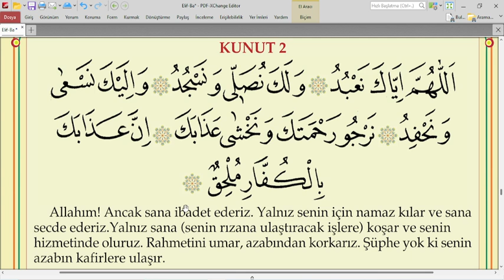KUNUT DUALARINI EZBERLE | KUNUT 2 EZBERLE| ALLAHÜMME İYYE KENA BÜDÜ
Kunut Duaları 2 Türkçe Okunuşu

Allâhümme iyyâke na'büdü
ve leke nüsallî ve nescüdü
ve ileyke nes'â ve nahfidü
nercû rahmeteke ve nahşâ azâbeke
inne azâbeke bilküffâri mülhıg.

Türkçe Meali

Allah'ım ! Biz yalnız Sana kulluk ederiz.
Namazı yalnız Sen'in için kılarız, ancak Sana secde ederiz.
Yalnız Sana koşar ve Sana yaklaştıracak şeyleri kazanmaya çalışırız.
Rahmetinin devamını ve çoğalmasını dileriz.
Azabından korkarız, şüphesiz Sen'in azabın kâfirlere ve inançsızlara ulaşır.

Kunut 1 duası Okunuşu:
Allâhümme innâ nesteînüke ve nestağfirüke ve nestehdîke. Ve nü'minü bike ve netûbü ileyke. Ve netevekkelü aleyke ve nüsnî aleykel-hayra küllehû neşkürüke ve lâ nekfürük ve nahleu ve netrükü men yefcürük.

Kunut 1 duası Anlamı:
Allahım! Sen'den yardım isteriz, günahlarımızı bağışlamanı isteriz, razı olduğun şeylere hidayet etmeni isteriz. Sana inanırız, Sana tövbe ederiz. Sana güveniriz. Bize verdiğin bütün nimetleri bilerek, Sen'i hayır ile överiz. Sana şükrederiz. Hiçbir nimetini inkâr etmez ve onları başkasından bilmeyiz. Nimetlerini inkâr eden ve Sana karşı geleni bırakırız.

Kunut  Duaları 1
türkçe Okunuşu

Allâhümme innâ nesteînüke
ve nestağfirüke ve nestehdîke.
Ve nü'minü bike ve netûbü ileyke.
Ve netevekkelü aleyke
ve nüsnî aleykel-hayra küllehû neşkürüke
ve lâ nekfürük ve nahleu ve netrükü men yefcürük.

Türkçe Meali

Allahım! Sen'den yardım isteriz, günahlarımızı bağışlamanı isteriz, razı olduğun şeylere hidayet etmeni isteriz.
Sana inanırız, Sana tövbe ederiz. Sana güveniriz.
Bize verdiğin bütün nimetleri bilerek, Sen'i hayır ile överiz.
Sana şükrederiz. Hiçbir nimetini inkâr etmez ve onları başkasından bilmeyiz.
Nimetlerini inkâr eden ve Sana karşı geleni bırakırız.

Kunut Duası 1 Okunuşu:
âllahûmme innâ nesteìnûke ve nesteğfiruke ve nestehdik ve nû-minûbike ve netûbû ileyk ve netevekkelû àleyk ve nûṡni àleykel ẖayra kûllehû neşkûruke ve lâ nekfûruk ve nâẖleù ve netrukû mey yefcûruk

Kunut Duası 1 Anlamı:
Allah’ım! Senden yardım isteriz, günahlarımızı bağışlamanı isteriz, razı olduğun şeylere hidayet etmeni isteriz. Sana inanırız, sana tevbe ederiz. Sana güveniriz. Bize verdiğin bütün nimetleri bilerek seni hayır ile överiz. Sana şükrederiz. Hiçbir nimetini inkâr etmez ve onları başkasından bilmeyiz. Nimetlerini inkâr eden ve sana karşı geleni bırakırız.

Kunut Duası 2 Okunuşu:
âllahûmme iyyâke ne’bûdû ve leke nûs̱alli ve nescûd ve ileyke nes’à ve neḣfid nercû raḣmeteke ve neẖşâ àżâbek inne àżâbeke bilkûffâri mûlḣiģ

Kunut Duası 2 Anlamı:
Allah’ım! Biz yalnız sana kulluk ederiz. Namazı yalnız senin için kılarız, ancak sana secde ederiz. Yalnız sana koşar ve sana yaklaştıracak şeyleri kazanmaya çalışırız. İbadetlerini sevinçle yaparız. Rahmetinin devamını ve çoğalmasını dileriz. Azabından korkarız, şüphesiz senin azabın kâfirlere ve inançsızlara ulaşır.

10 Dakikada kunut dualarını ezberle,
kunut duaları 10 tekrar,
kunut duları bol tekrar ezberle,
kunut dualarını ezberle,
kunut dualarını öğren,
kunut dualarını oku,
kunut 1.
kunut 2,
kunut duaları ne zaman okunur,
kunut dualarını okumak vacip mi,

akademimehdum,
akademi mehdum namaz duaları,